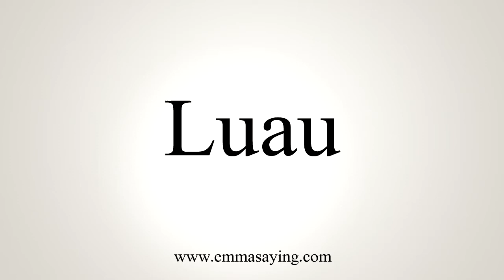How To Pronounce Luau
Learn how to say Luau with EmmaSaying free pronunciation tutorials.